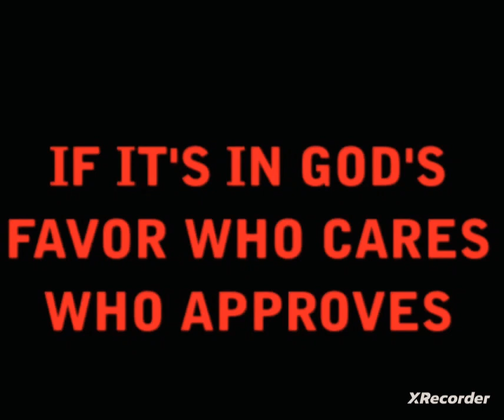NONNEGOTIABLE GOOD DAY 👋🏾👋🏾